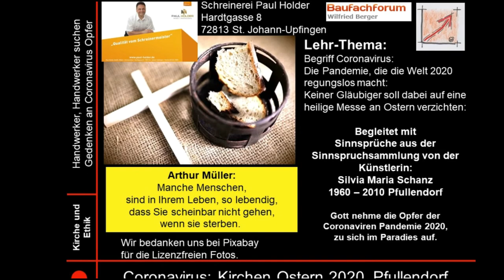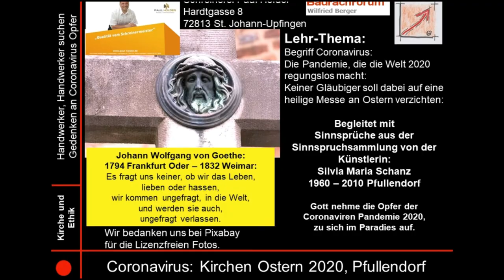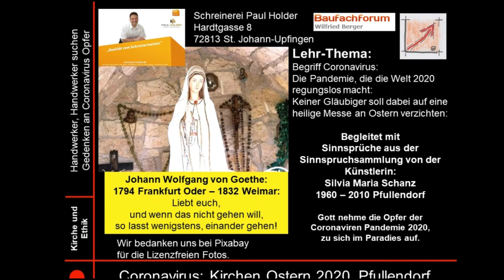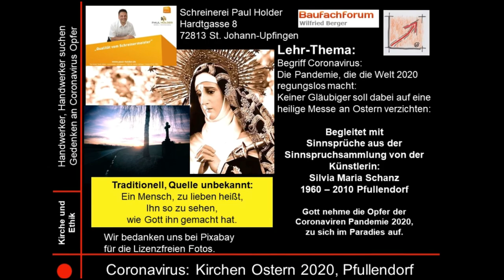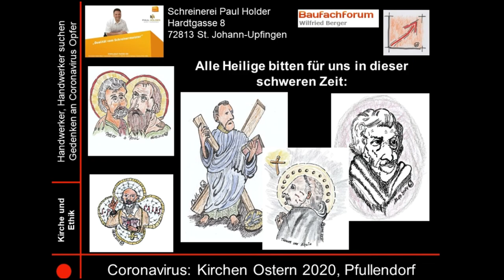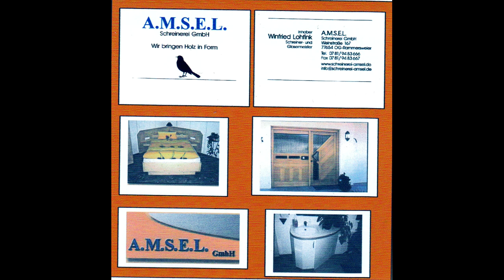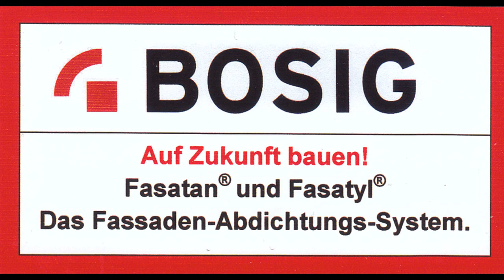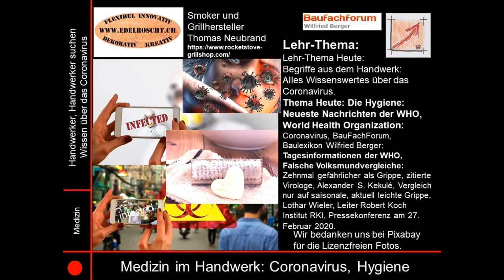02-050-01 Coronavirus, Opfer, Ostern 2020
Coronavirus, Ostermesse

aus der Ausnahmesituation zu Ostern, wo alle Kirchen geschlossen bleiben müssen, unser Beitrag für alle Gläubigen zu Ostern.

Viel Spaß beim Video über die Passion Christi.

Thema heute:
Da über Ostern die Kirchen geschlossen bleiben müssen, hat das BauFachForum die Ostermesse 2018 aus Denkingen zum Palmsonntag verfilmt und stellt diese allen Gläubigen für das Osterfest zur Verfügung.
Corona hindert uns nicht daran, uns vor Gott abzuwenden.
Das BauFachForum gedenkt dabei an alle Opfer des schrecklichen Coronavirus.

Euer Bauschadensanalytiker
Wilfried Berger

Spannende Links zum Thema:
Link zum Video:

Verpasst kein spannendes Video vom BauFachForum mehr:
Werdet einfach Follower:

1960 Hoppentenzell, - 2010 Pfullendorf
Manche Menschen,
sind in Ihrem,
Leben so lebendig,
dass Sie scheinbar nicht gehen,
wenn sie sterben.

1960 Hoppentenzell, - 2010 Pfullendorf
Je schöner und voller, die Erinnerungen,
desto schwer die die Trennung.
Aber die Dankbarkeit, verwandelt die Qual,
der Erinnerung, in eine stille Freude.

1960 Hoppentenzell, - 2010 Pfullendorf
Das Glück liegt, nicht in den Dingen,
sondern in der, Art und Weise,
wie sie zu, unseren Augen stimmen.

1960 Hoppentenzell, - 2010 Pfullendorf
Was die Mutter, uns gewesen,
steht am Grabstein, nicht zu lesen.
Eingegossen wie in Erz,
steht es nur, in unserem Herz.

1960 Hoppentenzell, - 2010 Pfullendorf
Alles hat seine Zeit.
Es gibt, eine Zeit der Stille,
eine Zeit des Schmerzes,
der Trauer,
und eine Zeit der, dankbaren Erinnerung.

1960 Hoppentenzell, - 2010 Pfullendorf
1794 – 1827 Dessau Roßlau
Sollst nicht murren,
sollst nicht schelten,
wenn der Sommerzeit vergeht,
denn das ist das Los, der Welten,
alles kommt,
und alles geht.

1960 Hoppentenzell, - 2010 Pfullendorf
1794 Frankfurt Oder – 1832 Weimar:
Es fragt uns keiner, ob wir das Leben,
lieben oder hassen,
wir kommen ungefragt, in die Welt,
und werden sie auch,
ungefragt verlassen.

1960 Hoppentenzell, - 2010 Pfullendorf
1722 Hannover – 1829 Dresden
Das erste in der Liebe,
ist der Sinn für einander,
und das Höchste,
der Glaube aneinander.

1960 Hoppentenzell, - 2010 Pfullendorf
1794 Frankfurt Oder – 1832 Weimar
Liebt euch,
und wenn das nicht gehen will,
so lasst wenigstens, einander gehen!

1960 Hoppentenzell, - 2010 Pfullendorf
Einen Menschen, ganz lieben heißt,
seine Einsamkeit miterleben,
die Ihn wie ein Makel umgibt.